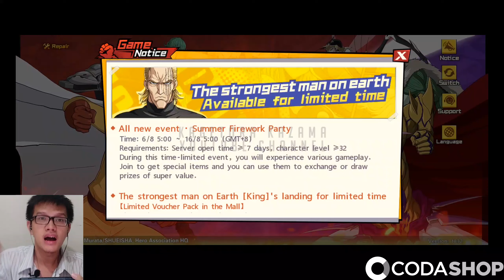EVENT SUMMER FIREWORK FREE KARTU RESET, FREE BLACK TICKET - One Punch Man The Strongest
REKOMENDASI EVENT SUMMER FIREWORK
Internet : Yes

Event One Punch Man The Strongest di bulan Agustus 2020 adalah Event Summer Firework. Kalian bisa mendapatkan kartu reset (reversion card) , black ticket (limited voucher), subterranean king shard, super alloy shard, deep sea toga untuk exclusive item keepsake messenger of seafolk, dan spiky seaweed untuk exclusive item keepsake konbu infinity di One Punch Man The Strongest.
Mode baru adalah firework trial, kalian akan melawan deep sea king easy mode dan deep sea king beast mode , menurut gw kalian akan lebih mudah melawan deep sea king beast mode dengan menaruh King di line up kalian One Punch Man The Strongest.